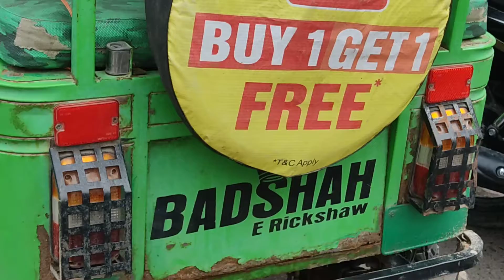गोंडा की दुर्दशा का लाइव फुटेज सिर्फ यूपी न्यूज़ पर